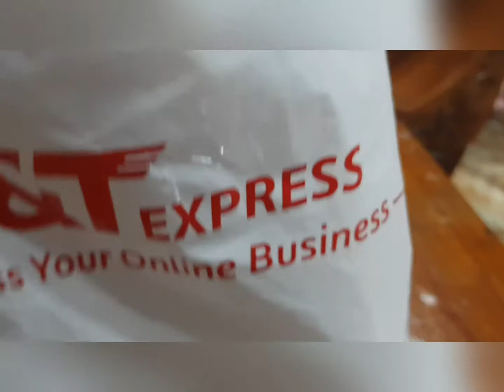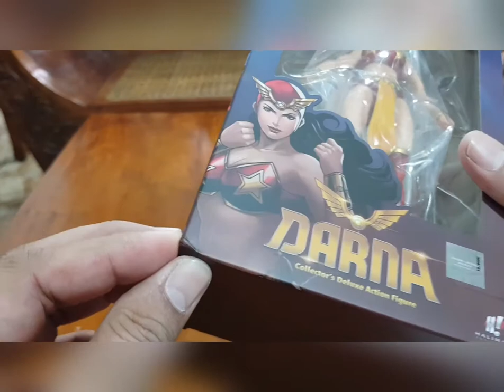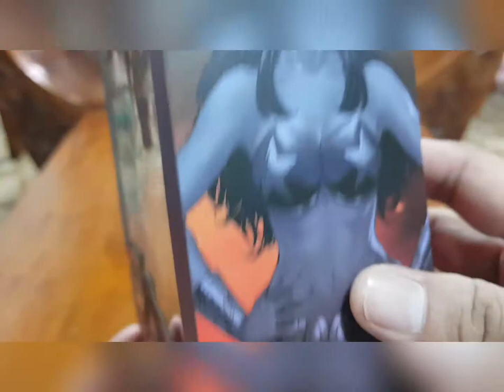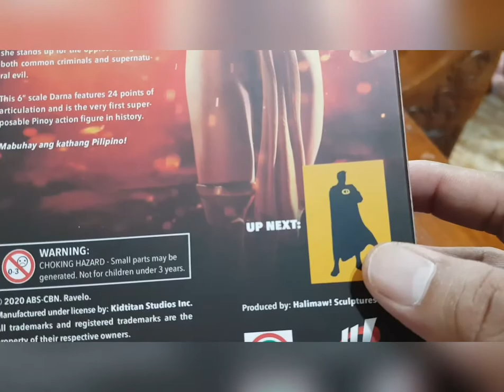LooseCollector Darna, Unboxing Action Figure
This is an unboxing of LooseCollector's 6" Darna action figure.

Darna is arguably the Philippine’s most iconic superhero and this historical item is the first ever super posable pinoy action figure according to LC youtube channel.

Darna was created by a filipino comic book cartoonist and graphic novelist, Mars Ravelo, who also created Captain Barbell, Dyesebel, Lastikman, Varga and the adorable Bondying among others.

*The character's first appearance was in Pilipino Komiks (Ace Publications, Inc.) #77 on May 13, 1950.

As per LC, this Collector’s Deluxe Action Figure, is a limited edition of only 1500 pieces available worldwide.

ABS-CBN obtained the rights to Darna in 2013, when it signed a partnership with the Ravelo estate that included 12 more titles or characters created by the komiks master.  As of August 2020 last year, the rights to Darna still belongs to ABS-CBN.

Sources:  Wikipedia